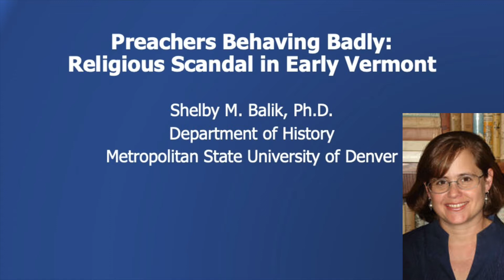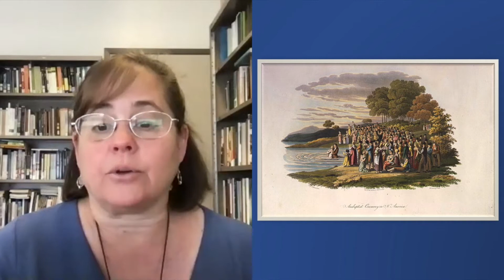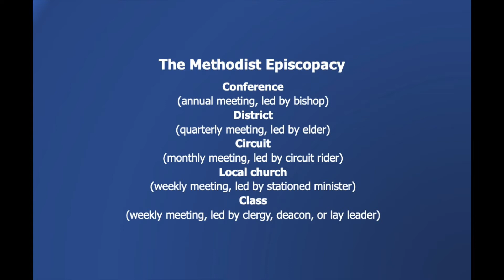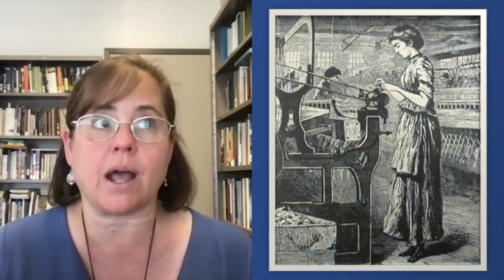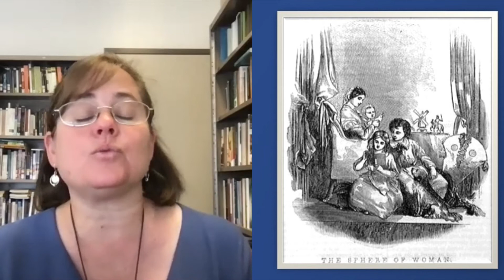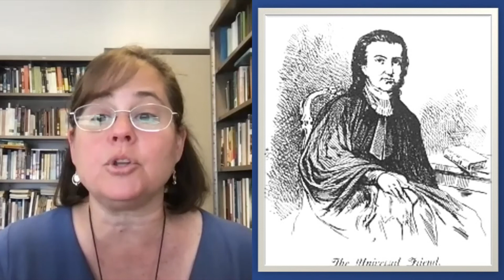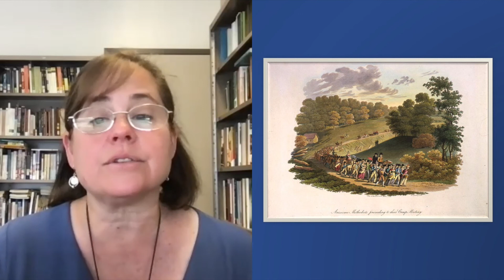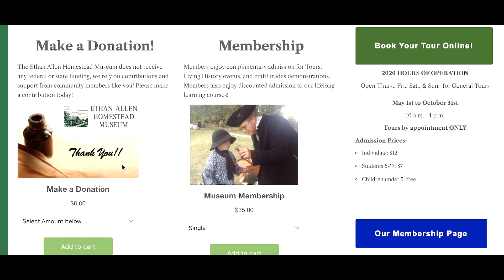Preachers Behaving Badly: Religious Scandal in Early Vermont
To support the Ethan Allen Homestead Museum and help us continue to bring you programming, please click here to make a donation

Vermont was home to several religious communities across the spectrum. Join us as Shelby Balik from Metropolitan State University-Denver presents on the Religious communities in early Vermont and some of their documented scandals.